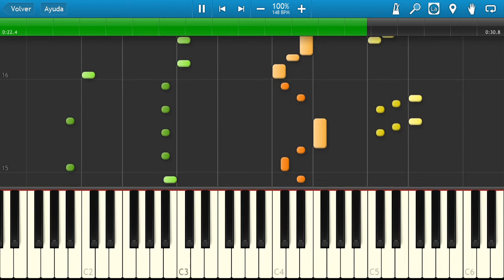the legend of zelda - link´s awakening - startup theme - synthesia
i did the verion of the zeda song of link s awakening in synthesia.
it works to play the song.